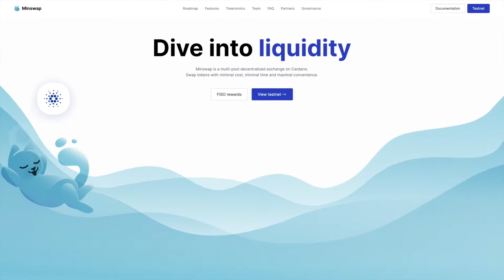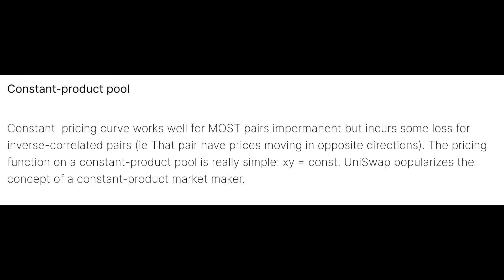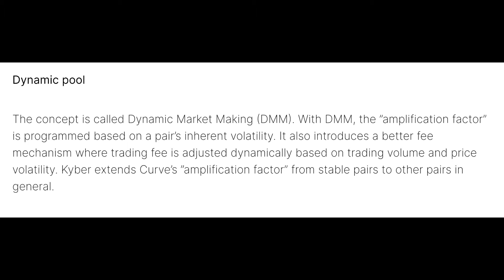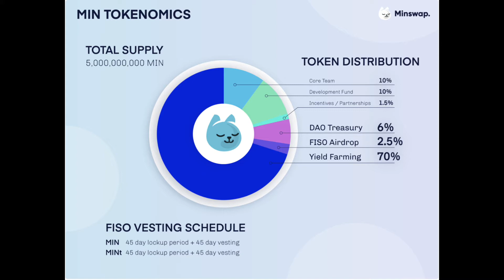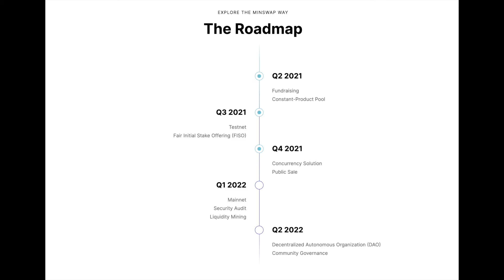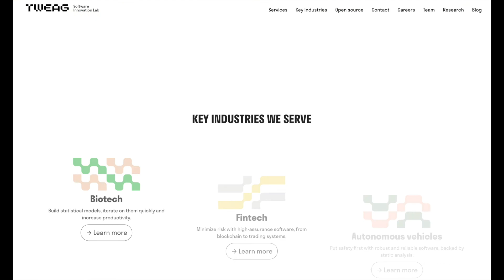Adapulse News - The DEX Building Multiple Approaches to Liquidity Pools – Minswap (Part 1)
Minswap: The DEX Building Multiple Approaches to Liquidity Pools
By
LiberLion

You can support Adapulse by delegating to;
Swag Stake Pool - SWAG
Zod Pool - ZOD
ATM Stake Pool - ATM

Minswap is a decentralized exchange (DEX) project. The purpose of a DEX is to allow the exchange of pairs of tokens, without permission from an authority.

Minswap aims to be the best liquidity provider on the market, integrating the best asset pool models from the entire DEX ecosystem into a single protocol. The combination of Stable pool, Multi-asset pool, Constant-product pool and Dynamic pool will benefit both traders and liquidity providers.

Minswap tokens will be distributed equally, without any private or Venture Capital investment. MIN token holders can participate in governance, voting democratically on protocol changes.

For each trade, a commission is charged, which goes to liquidity providers, through the process known as Yield Farming. Any person holding tokens can provide liquidity to each liquidity pool (LP), according to the tokens they hold.

Thus, with public participation and without permission, the decentralized format comes to life.

Minswap has pioneered several ideas in the Cardano ecosystem, such as the FISO model, (Fair ISO), touted as the fairest ISO model in the Cardano community.

Traditionally, centralized exchanges with order books have been backed by market makers, which are usually large trading companies or brokerage houses with huge capital, financial knowledge, and regulatory compliance.

These market makers facilitate high liquidity on centralized exchanges, making profits through the trading spread (between bid and ask prices).

However, the DeFi boom for decentralized exchanges has popularized the concept of Automated Market Maker (AMM), which allows individual retailers to easily become market makers, and profit from trading fees.

In a DEX AMM, the individual liquidity providers are the market makers.

Traders can trade tokens in these liquidity pools based on a deterministic algorithm. Although convenient and suitable for smart contracts, AMMs also have their own classes of problems to be solved, namely impermanent loss, low capital efficiency, and front-running.

On the other hand, oracles are necessary tools in AMM DEXes, to provide the quote price of a pair, without consulting and having to trust an entity. Taking the information from several reliable sources, off-chain, the oracles provide on-chain the necessary data for the operation. Arbitrage bots intervene to quote the price of AMM at the market price, according to the law of one price.

Minswap Different Approach to Liquidity Pools
Minswap is designed to build different models of LPs (liquidity pools).

In an LP only a couple of tokens are traded. Each LP can have only one pricing model. There can be multiple LPs for the same pair of tokens, each with a different model.

Liquidity providers have the option to choose the optimized LP for a specific pair of tokens, which yields the highest returns and capital efficiency. At first glance, it seems that this can lead to liquidity fragmentation. However, liquidity providers will naturally direct their capital towards the most efficient pool for a specific pair because that pool is the most traded.

Let's take a look at the different models:

Constant-product pool

Constant  pricing curve works well for MOST pairs impermanent but incurs some loss for inverse-correlated pairs (ie That pair have prices moving in opposite directions). The pricing function on a constant-product pool is really simple: xy = const. UniSwap popularizes the concept of a constant-product market maker.

Stable pool

It is the combination of constant-product and constant-sum functions with a dynamic "amplification coefficient". Curve has found out that there is a better function for stable pairs (i.e. pairs that are similar in price, mostly pegged to an external asset like BTC or USD).

Multi-asset pool

It allows creating a pool with any amount of any number of assets, instead of limiting the LPs to provide an equal amount of two assets. This basically means that an LP can provide their entire portfolio as it is and get it automatically re-balanced while earning fees. Balancer generalizes the concept of constant-product function to more than two assets.

bitcoin, decentralized, altcoins, altcoin, top altcoin, best altcoin, crypto, cryptocurrency, buy cryptocurrency, invest bitcoin, buy bitcoin, best altcoin, cardano, ada, catalyst